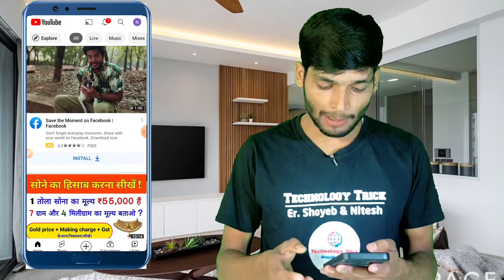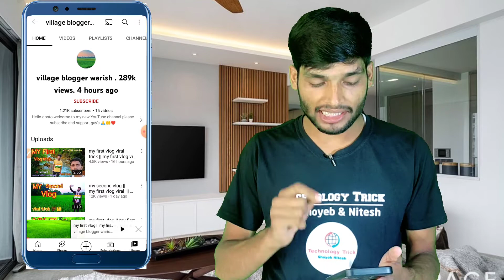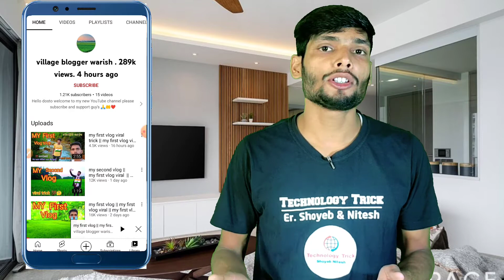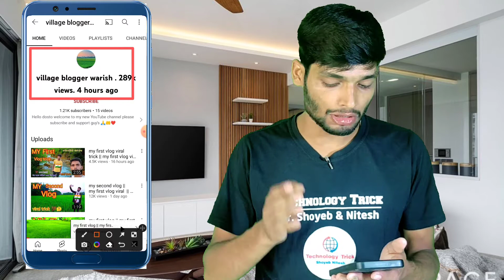💡2 घंटे में Viral 🔥 My First Vlog Viral Kaise Kare My First Vlog Viral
💡2 घंटे में Viral 🔥 My First Vlog Viral Kaise Kare My First Vlog Viral | My First Vlog Viral 5 Trick

@Technology Trick

💐 Welcome to Technology Trick.Here you can get 𝗳𝗿𝗲𝗲 technical trick and youtube updates.

Hey guys, Today we will talk about how to make free professional logo for youtube.

1.my first vlog viral kaise kare
2.my first vlog viral
3.my first vlog
4 my first vlog viral kaise kare 2022
5.my first vlog viral trick
6.my first vlog viral kaise karen
7.first vlog viral kaise kare
8.how to viral my first vlog
9.my first vlog 2022
10.my first vlog today
11.my first vlogs
12.my first vlog video
13.my first vlog on youtube
14.first vlog,my first blog
15.my first vlog video viral kaise kare
16.my first vlog viral video
17.my first vlog in youtube
18.my first vlog kaise viral karen

✴️Other Questions.

𝗡𝗢𝗧𝗘 : 𝗔𝗹𝗹 𝗰𝗿𝗲𝗱𝗶𝘁 𝗳𝗼𝗿 𝗰𝗼𝗽𝘆𝗿𝗶𝗴𝗵𝘁 𝗺𝗮𝘁𝗲𝗿𝗶𝗮𝗹 𝘂𝘀𝗲𝗱 𝗶𝗻 𝘃𝗶𝗱𝗲𝗼